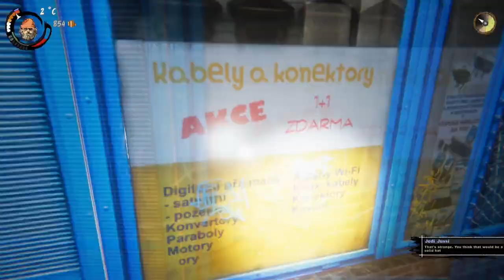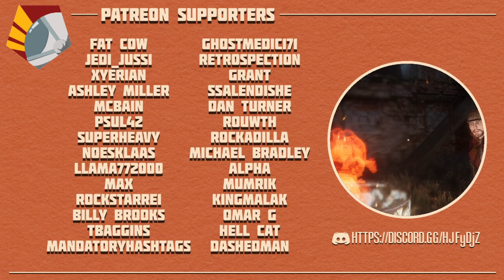Let's Play Hobo Tough Life | Stream #2